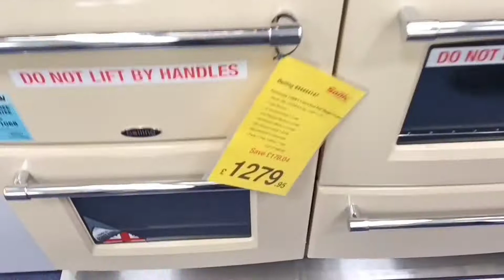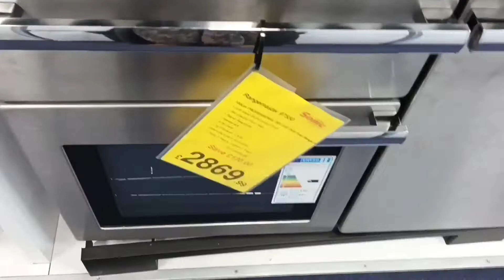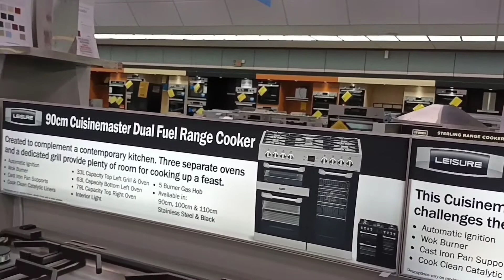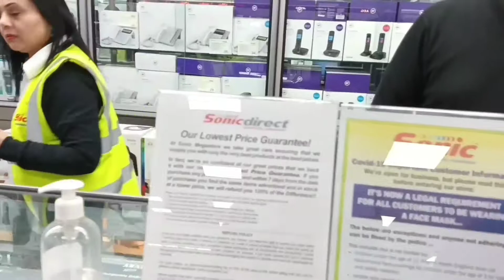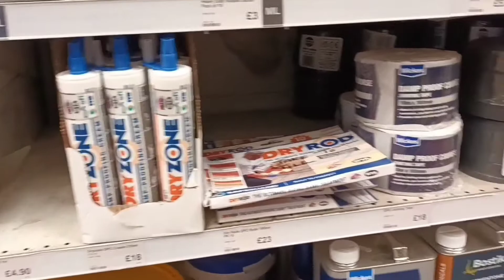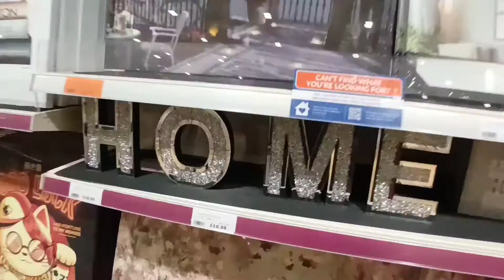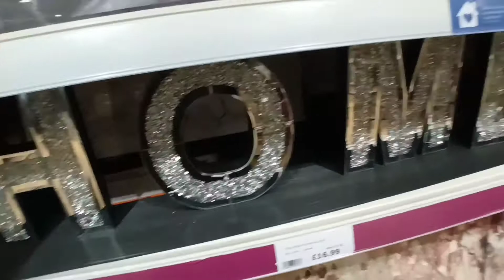purchased new cooker from Sonic | Range |Wicks || Anas Ali uk 🇬🇧.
we have purchased new cooker from Sonic went to Wicks and Rane..